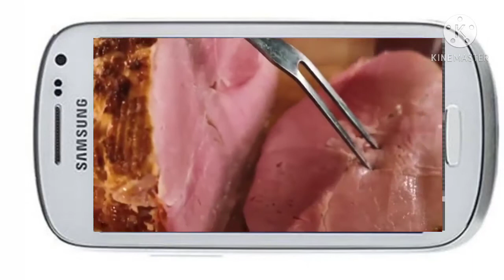Introducing Samsung galaxy Exhibit